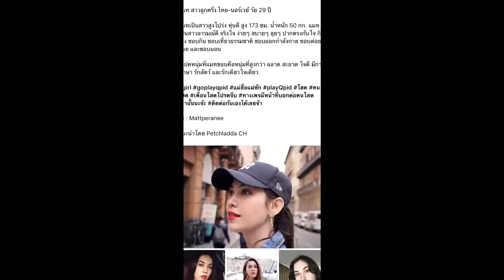แมท แจงประกาศหาคู่แค่ขำๆ ปัด! สงกรานต์ ไฮโซกึ้ง ตามจีบ